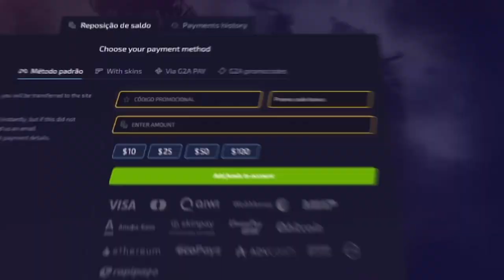LEODRK DESTROI FNX NO CLUTCH, FER ZOANDO LINDINHO NA STREAM!! CSGO Melhores Momentos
Streamers do vídeo:
0:00 Inicio / Propaganda
0:42 Fer
0:56 Leo_Drk
1:11 MuriloRT
1:27 Sksfps1
1:45 Leo_Drk
2:40 Fnx Reação
2:50 Fer
4:00 Sksfps1
4:16 Liminhag0d
4:28 Zevy
5:25 Csrfps
5:48 lValeK
6:05 Fer
6:51 Officialfox
7:39 Duffyfps
8:14 Fer
8:59 Csrfps
9:16 Final do vídeo

Obrigado por acomapanhar